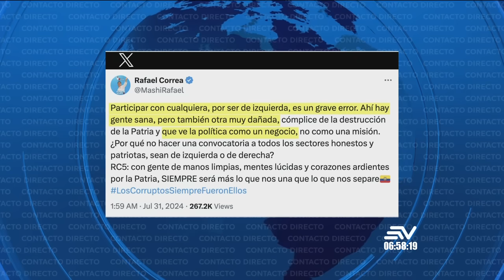Entrevista con Luisa González - Pdta. del Movimiento Revolución Ciudadana RC5 | Contacto Directo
Luisa González, presidenta del movimiento Revolución Ciudadana, habla sobre la convención de las organizaciones de izquierda y la posible unidad para las próximas elecciones presidenciales. Además, brinda su postura frente a los resultados electorales en Venezuela.